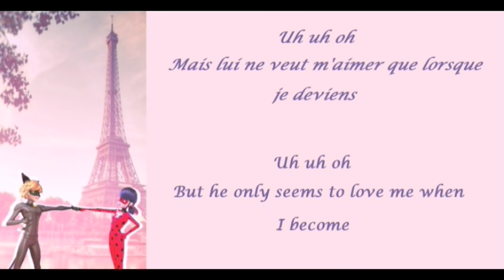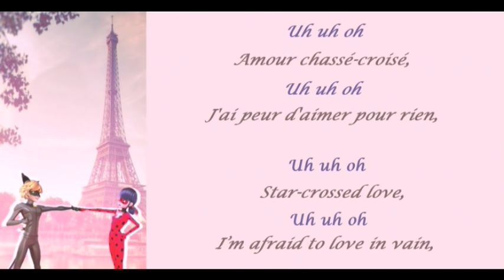Miraculous Ladybug French lyrics (Fre/Eng)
Miraculous Ladybug
French lyrics